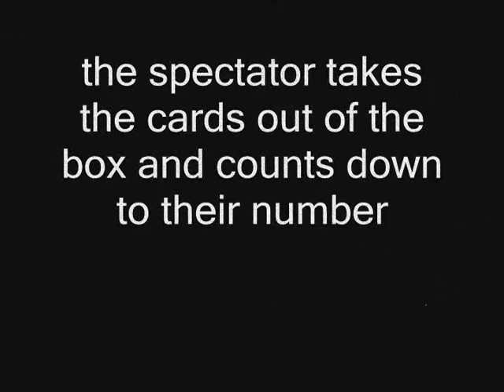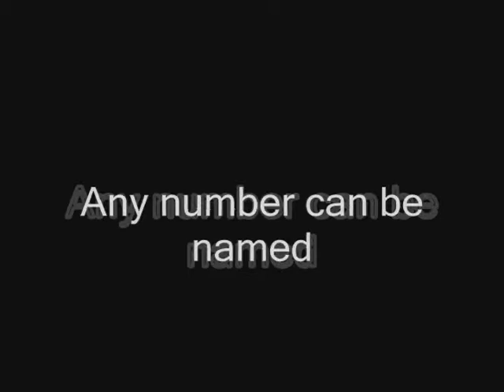Intuition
The Magician lays down a sealed envelope and a pack of cards.

The Magician asks the spectator to choose a number between 1 and 52. They can change their mind if they like.